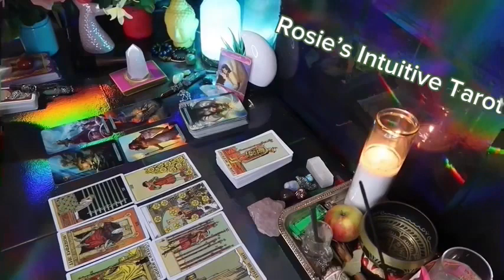TAURUS ❤️YES, THIS PERSON IS INTERESTED BUT I NEED TO TELL YOU THIS💗👀END OF MAY 2024 LOVE TAROT🔥🔥